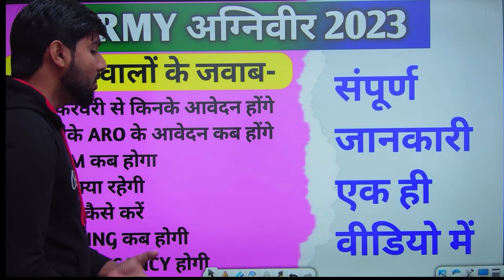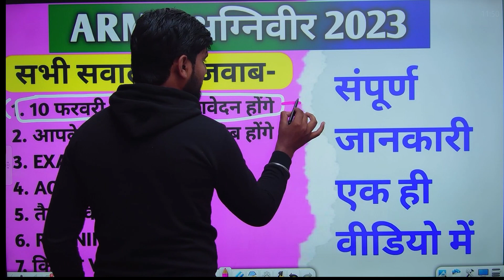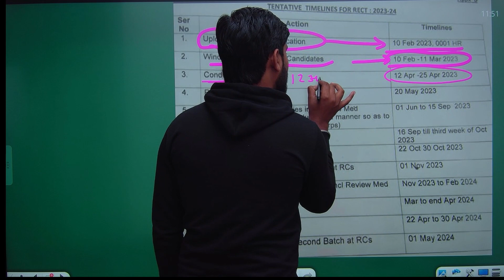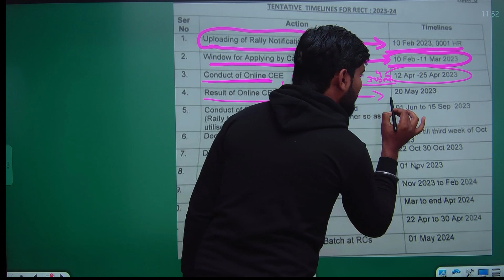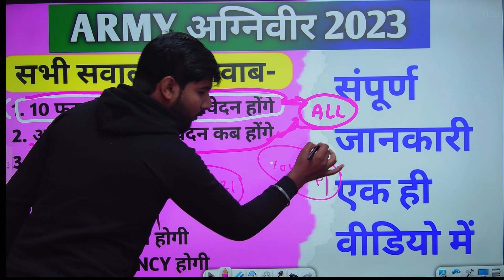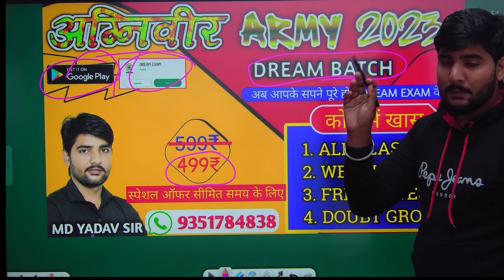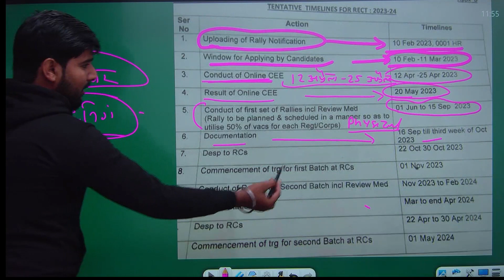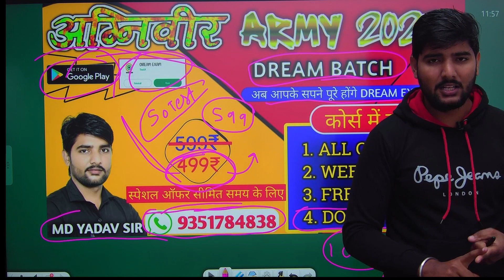अग्निवीर आर्मी भर्ती 2023 | Agniveer Army bharti 2023 के आवेदन 10 फरवरी से होंगे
dream exam

खुशखबरी दोस्तों आपका app बनकर तैयार हो गया है
App name - DREAM EXAM

agniveer model paper,army agniveer model paper,agniveer model paper
2022,army gd agniveer paper,agniveer army class,agniveer paper,army
agniveer paper 2022, agniveer army model paper,amy gd agniveer model
paper.gd agniveer model paper,army agniveer gd model paper,army
agniveer model paper gd,agniveer army question paper, army agniveer
model test paper,army agniveer model paper 2022,agniveer army model
paper 2022,indian army agniveer model pape
army gd paper,army gd question paper,army gd question paper
2021,army gd original question paper,army gd question paper 2020,army
paper,army gd model paper 2021, army gd original paper 2020, indian
army gd question paper,army model paper,army gd model paper,army gd
previous year question paper,army gd original paper,army question paper
2020,army paper 2020,army.army question paper,army original